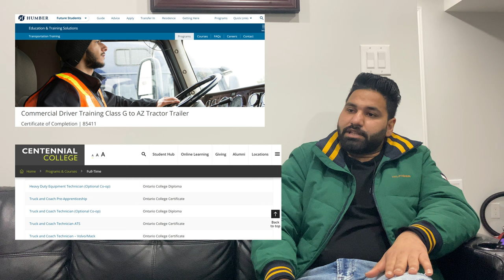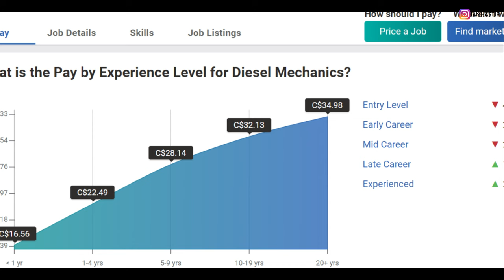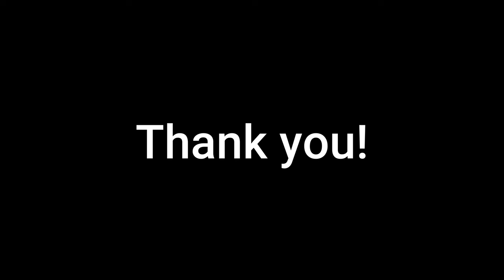Truck/Diesel Mechanic in CANADA | Skilled Trade Jobs in Canada | International Student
Hello,

In this video, I am interviewing Gagandeep who works as a Truck Mechanic who works at private ownership in Brampton, Canada. You will get to know the details of a Truck Mechanic job in Canada and the pros of becoming a Truck Mechanic in Canada. Hope you all will enjoy the video.

Chapters:
0:00 - Introduction
0:45 - Background
0:59 - Work History
1:26 - Work as a Truck Mechanic
3:10 - How to be a Truck Mechanic
3:48 - License and Apprenticeship
5:20 - Benefits of a Licensed Mechanic
5:51 - Salary Expectations
6:49 - Value of Skilled Trades
7:38 - Why not Truck Driving?
8:21 - Advice to New Immigrants
9:03 - Bonus Footage
9:43 - Conclusion

Best,
Abhishek